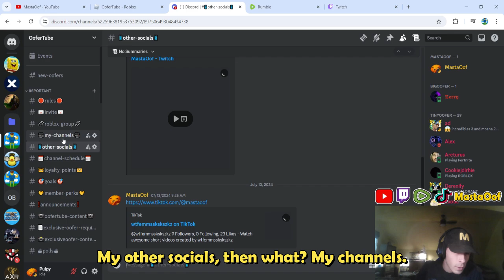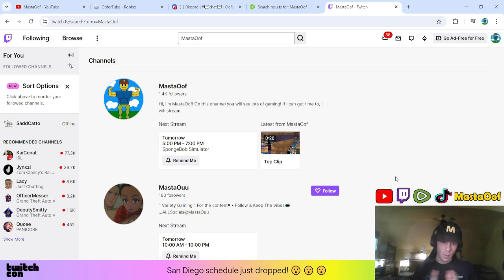Welcome to my channel!